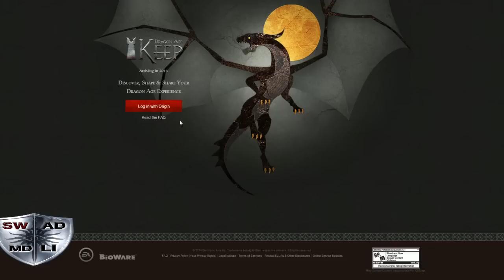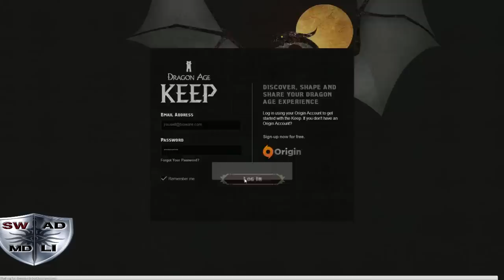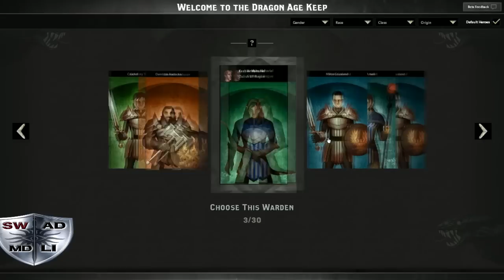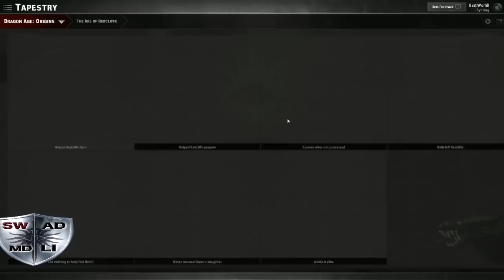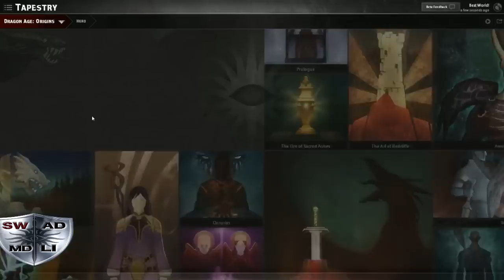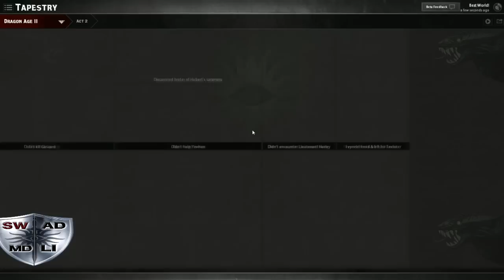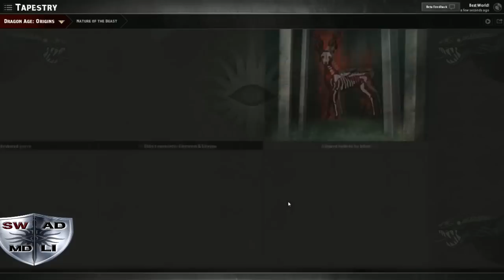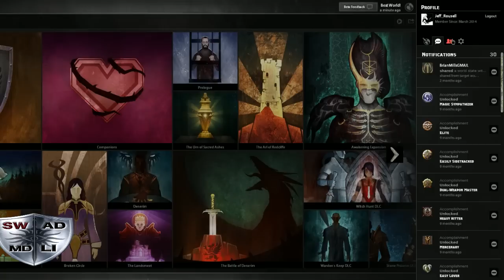Dragon Age Keep Official Reveal/Q&A | Entering the Keep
The Bioware developers behind The Keep invited Me, Gamermd83, Ability Drain and Lady Insanity to view something special.